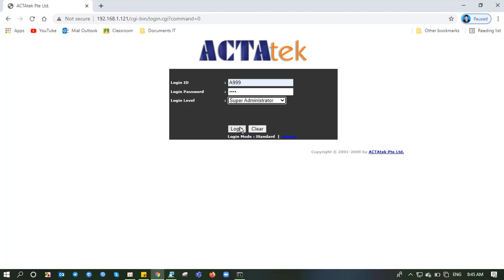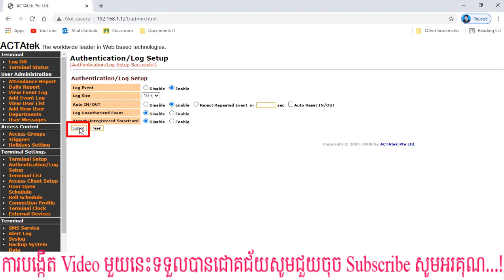How to fix problem of Finger Print always show IN or OUT